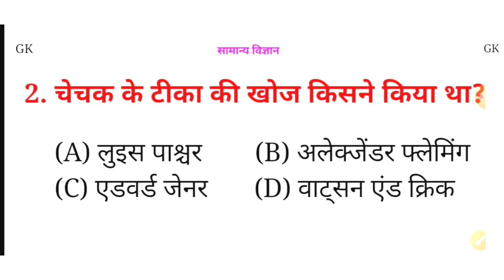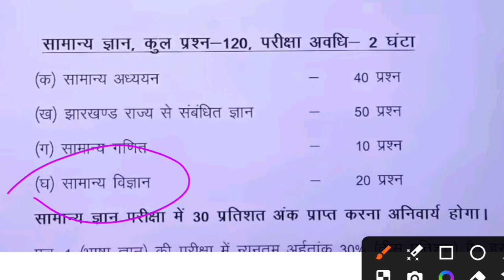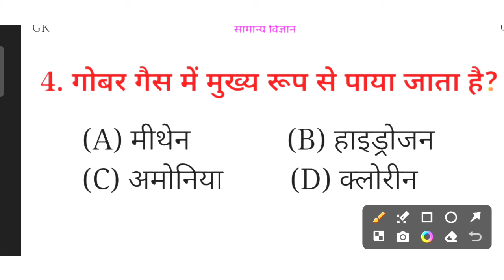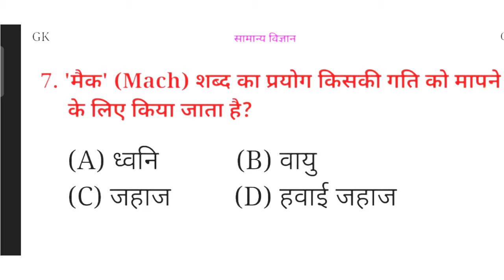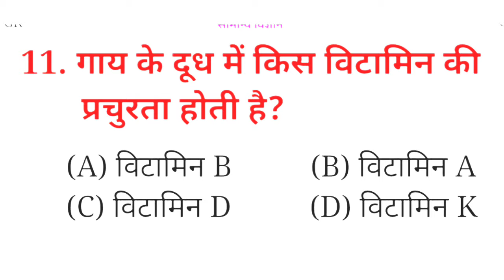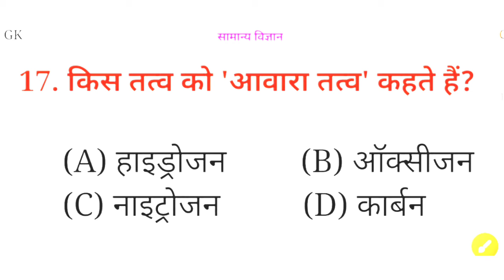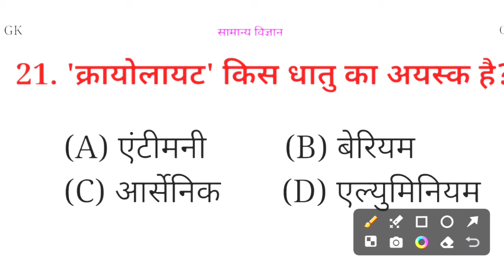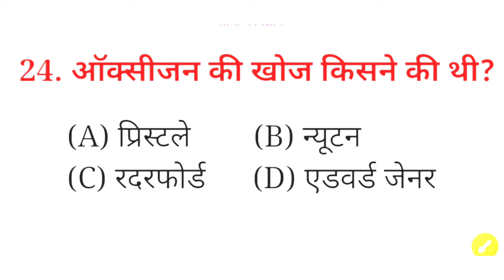Jharkhand JFWCE Practice SET-1 || JSSC JFWCE 2024 || Jharkhand jfwce Question Imp Question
झारखंड JFWCE की तैयारी कैसे करें || How To Prepration For Jharkhand JFWCE Exam 2024 | Book,syllabus

झारखंड JFWCE की तैयारी कैसे करें
How To Prepration For Jharkhand Jfwce Exam 2022 book
Jharkhand Kshetriya karykarta  ki taiyari kaise karen
Jharkhand Jfwce 2024
Jharkhand Jfwce syllabus 2024
Jharkhand Jfwce exam 2024
Jharkhand Jfwce best book
Jharkhand Jfwce exam syllabus 2024,bihar Jharkhand Jfwce best book 2024,Jharkhand Jfwce set
Jharkhand Jfwce clas
,jssc jfwce new forem 2024
jssc Jfwce book 2024
Jharkhand Jfwce exam pattern 2024
Jharkhand Kshetriya karykarta Pratiyogita Pariksha
Jharkhand field workers syllabus 2024
Jharkhand field worker syllabus Hindi aur English
paper 1 Jharkhand field worker syllabus
Jharkhand field worker vecancy
Jharkhand 510 field worker vecancy 2024
Jharkhand field worker all syllabus paper 1 paper 2 paper 3